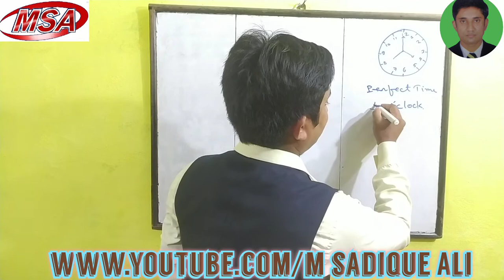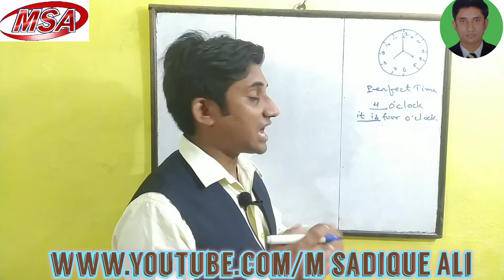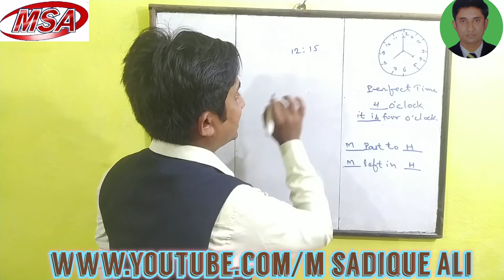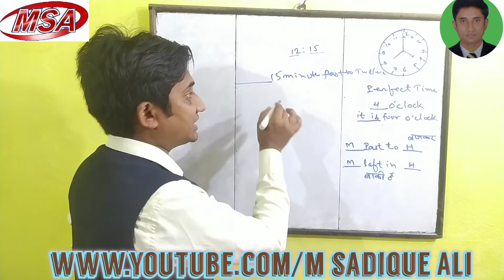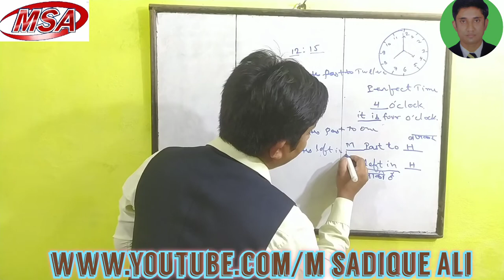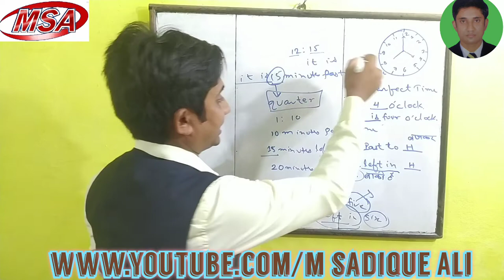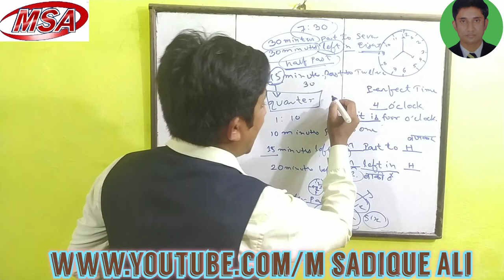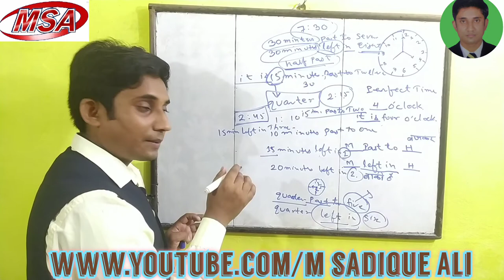Clock In English||Time In English||How To Tell The Time In English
English me time  बताने का ज़हर trick| how to tell the time in English | speaking english|spoken English.
Hi guys this is m sadique Ali .how are you
I hope you are absolutely fine .
      welcome to channel
             m sadique Ali
about video
in this video I have explained how to tell the time in English of easy and poison trick . if
you don't know how to tell the time in English then this video is useful for you for spoken English speaking english.